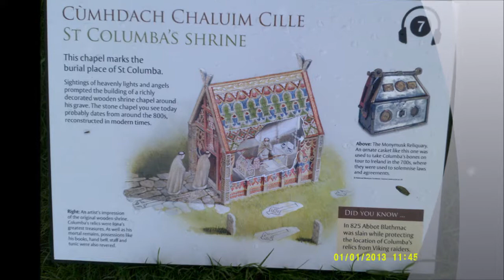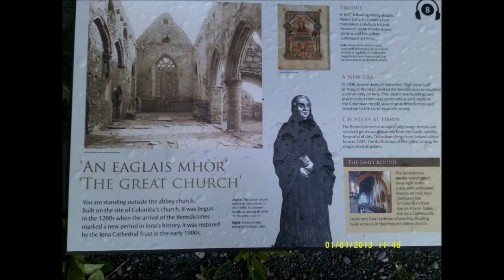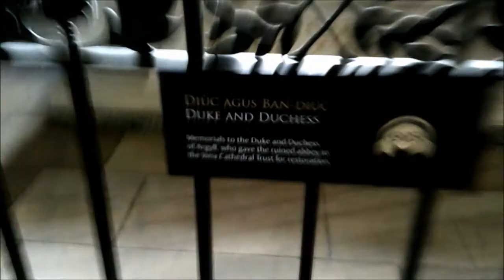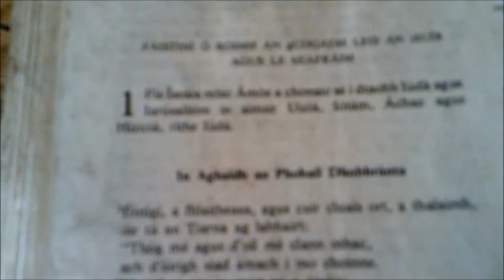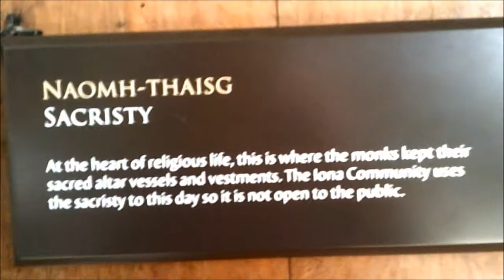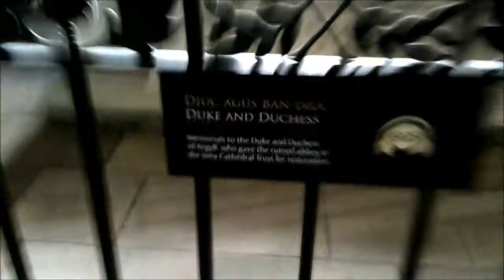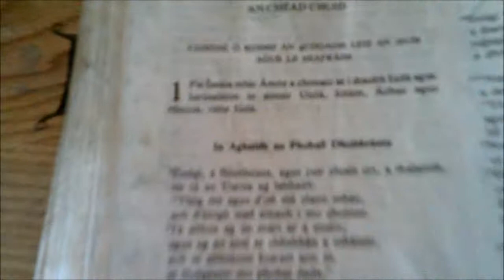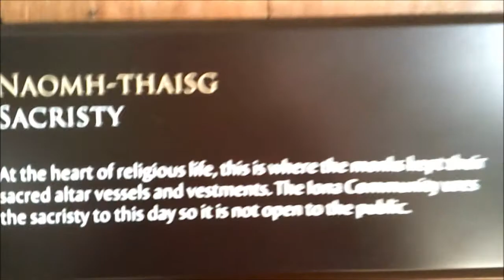Inside 'The Abbey Church of IONA' by Sheila May 6th 2014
Iona is 3 miles long and 1 mile wide.It has been inhabited since the Bronze Age. The oldest Prehistoric site is a small burial cairn about 3,000years old. There is an Iron Age Fort on Dun Bhuirg, 'the hill fort'. St Columba arrived in 563 AD , an Irish monk of the powerful Ui Neill family, now county Donegal.
By 1874 the abbey had fallen into a ruinous state but was rescued by the Duke of Argyll who owned the entire island--later he transferred the ownership of the abbey to the Iona Cathedral Trust--now in the care of the National Trust for Scotland